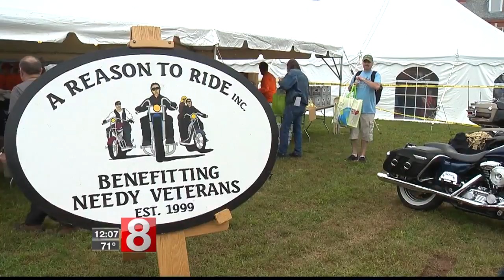Event offers free services, resources to Connecticut veterans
Hundreds of veterans lined up Friday morning right outside the Department of Veteran Affairs. They were there to take advantage of countless resources and services.